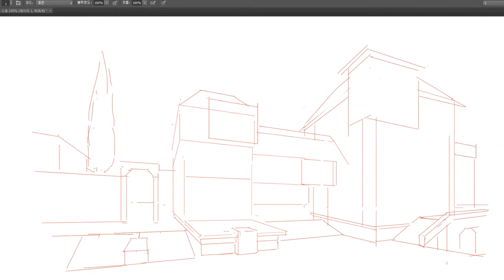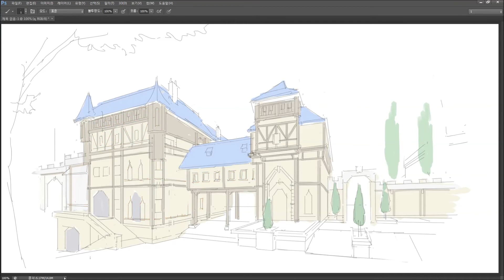여러분은 지금 스케치로 건설하는것을 보고계십니당.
// 더보기 클릭~ ㅎ

배경을 그리는 지제이라고 합니다~ 반갑습니다~.~

▼ 투시도법+판타지 배경스케치 온오프라인 강의